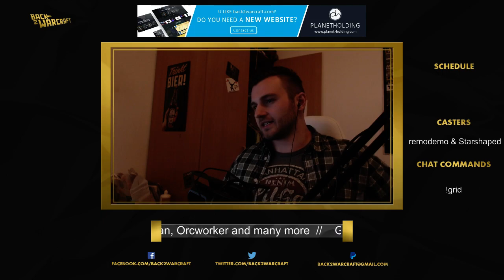Gera Cup 106 - SF: [N] Foggy vs. Lucifer [U]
Gera Cup 106 - Semifinals
[N] Foggy vs. Lucifer [U]
Cast by: remo & special guest Starshaped